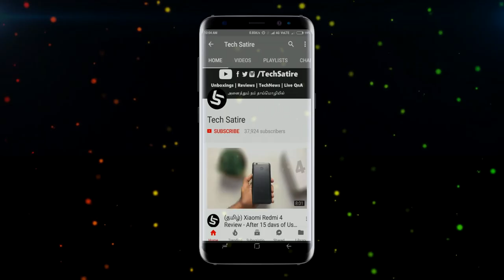🎉ஜியோ மீண்டும் அதிரடி- ரூ.399 ரீசார்ஜ் முற்றிலும் இலவசம்😍 | Jio Diwali Offer | Tamil | Tech Satire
Jio Diwali Dhan Dhana Dhan Offer - 100% Cashback on Rs. 399 Recharge | Tamil | Tech Satire

Jio is extending it's Dhan Dhana Dhan Offer till October 18th and also providing 100% Cash back for Rs.399 Recharge. This Cashback is given as 8 Rs.50 Vouchers which you can use later. Jio also has said that the tariff will be changed on October 19th.